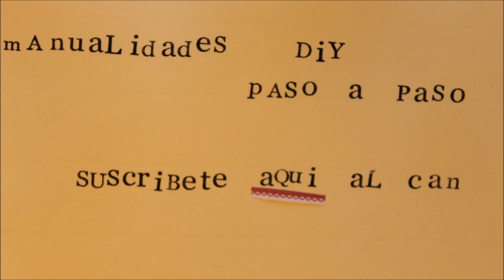Tarta de pañales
Tutorial cómo hacer una tarta de pañales.